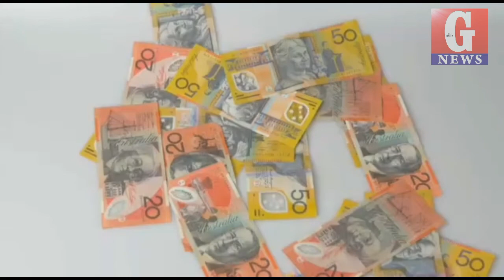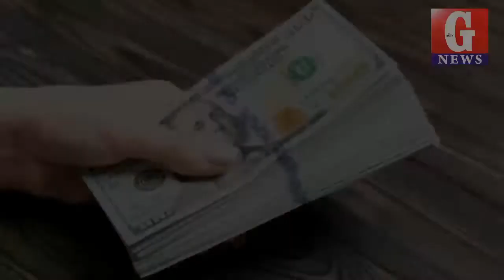Today US Dollar Rate In Pakistan And Gold Latest News,Today Dollar Price in Pakistan, 15January 2020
Dollar rate in Pakistan today. Today US Dollar Rate In Pakistan. 25January 2020
Today US Dollar Rate In Pakistan And Gold Latest News, PKR to US Dollar Price in  Pakistan,Currency Rate in Pakistan: US Dollar, UK Pound, Saudi Riyal, UAE Dirham -

(    انٹربینک مارکیٹ میں ڈالر کی قیمت میں 10 پیسے اضافہ

اوپن مارکیٹ میں ڈالر 20 پیسے اضافہ ہوگیا۔)

. 1.G News.
.2. saudi riyal rates in pakistan.
 .3.today open market rates riyal rate.
.4.qatar riyal exchange rate today.
.5.uae dirham rates in pakistan.
 .6.saudi arabian riyal exchange rate today...7.australia dollar exchange rate today.
. 8.today currency rate in pakistan.
.pound rate in pakistan today.
.canadian dollars exchange rate today.
. Dollar Rate In Pakistan today open market
. Dollar Rate In Uganda today.
.dollar rate in Philippines today.
. today dollar rate in india today live .
. Dollar Rate In Sri Lanka today.
.Pakistan India News Today.
. Dollar Rate In india today.
. dollar rate in bangladesh today.
. dollar taka exchange rate today.
. bangladesh currency rate today.
. bangladesh bank exchange rate today
. usd to bdt exchange rate history
. payoneer dollar rate in bangladesh today
. usd to bangladeshi taka.
. dollar rates in pakistan today open market currency exchange.
Currency Rate in Pakistan: US Dollar,UK Pound, Saudi Riyal, UAE Dirham